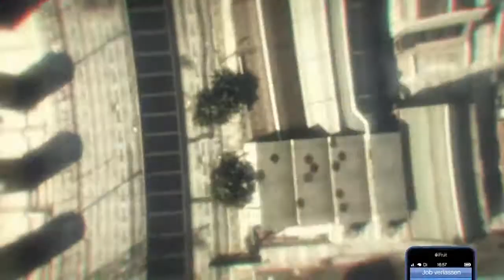[COCO] vs [GOLD] AWNL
Moin meine lieben ,
Einmal den like Button sprengen und liken wenn es geht .

Was euch hier erwartet ?
* Crew vs Crew Fights 100%
* Öfters Livestream 50 %
* Mit Freunde im Lobby chillen 30%

¥ 100 ¥ ✔️
¥ 200 ¥✔️
¥ 300 ¥✔️
¥ 400 ¥✖️
¥ 500 ¥ ✖️

- euer Volkiii 😘